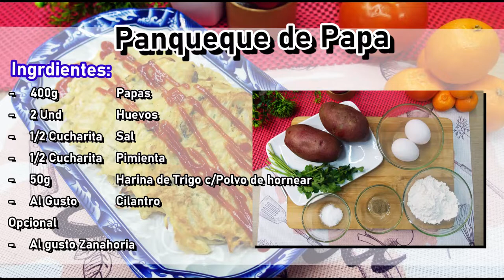【Panqueque de Papa】馬鈴薯煎餅Vegetariana【SuFood】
RECETA abajo!

Ingredientes
- 400g Papas
- 2 Und Huevos
- 1/2 Cucharita Sal
- 1/2 Cucharita Pimienta
- 50g Harina de Trigo c/Polvo de hornear
- Al Gusto Cilantro

Opcional
- Al gusto Zanahoria